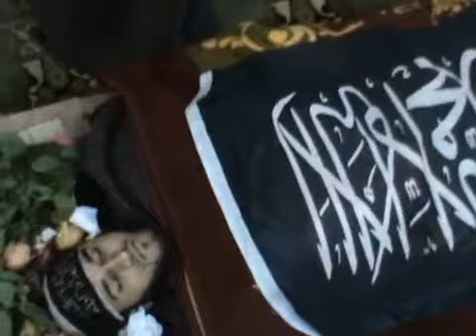11 12 Tall Ref'at Aleppo أوغاريت تل رفعت حلب , الصلاة على الشهيد احمد حج قدور